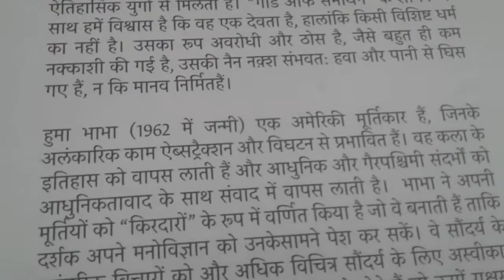Nahargarh Fort visit || Jaipur, Rajasthan, India.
Jaipur tour by road
Nahargarh Fort visit